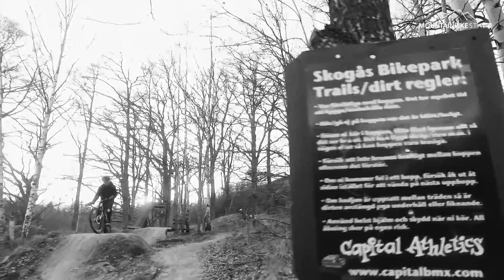dirt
Är du som oss? Då är glädjen över att cykla och viljan att utvecklas två goa ingredienser varje gång det är dags för två hjul. Vi letar ständigt efter förutsättningar som hjälper oss, som inte är några elitcyklister, att kunna träna och teknikträning ska inte underskattas. Här bjuder vi på ett litet smakprov på Skogås Bikepark som vi besökte tidigare i veckan. Ett skönt ställe för dig att utveckla dina skills!